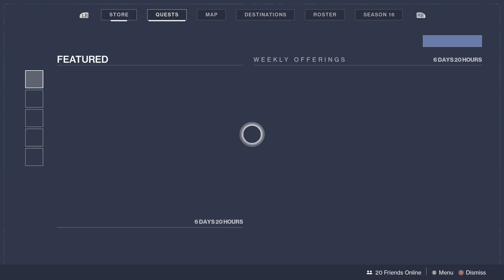Destiny 2 Legend Campaign: AAAAAAHHHHHH!!! the moth's gonna kill me!!!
This Campaign is so hard but i love it!!!